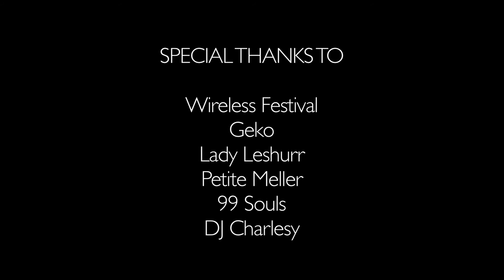Wireless Festival '16 - Geko, Lady Leshurr, Petite Meller, 99 Souls, DJ Charlesy: Media Spotlight UK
We've been invited back for a 4th year at the Wireless Festival. We chat to the likes of Geko, Lady Leshurr, 99 Souls, DJ Charlesy (Tinie Tempah's DJ) and Petite Meller. Check up on all the fun as we kick start the festival season.

Media Spotlight UK

Nayha Ahmad